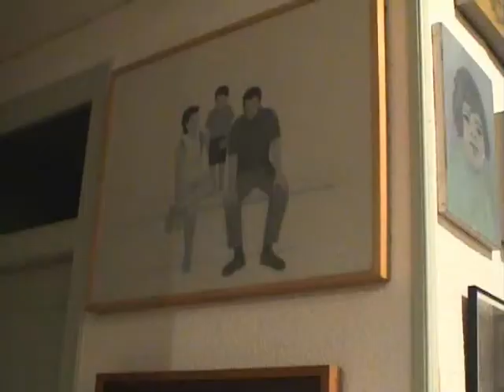Enric Balanza, entrevista